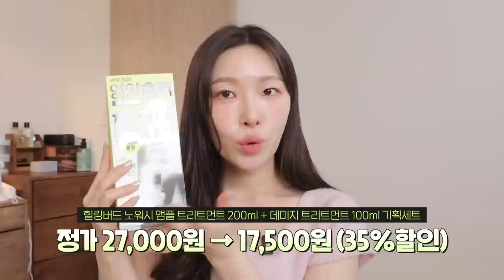cc) 세일은거들뿐🔥올영세일 아직 안 끝났다🔥 영끌 best5 꿀템까지 뽑아보기ㅣ아랑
올영세일은 8일까지니까 달려가세요!🔥

00:00 프리뷰
00:19 끝날 때까지 끝난 게 아니다 세일은 거들 뿐.. 올영세일 추천템🔥
00:42 외계인이 만든 거 아님? 바바현사 필수 헤어팩
05:31 남편한테 역으로 영업당한 그 선크림
07:14 요즘쓰는 페이보릿 만병통치약 크림
09:53 아직도 안 써봄? 웜톤 치트키 립 추천
11:36 반사광이 남달라..장원영 글리터
14:03 올영세일 추천템 끝!🔥

힐링버드 / Healing Bird
울트라 프로틴 비포 퍼스트 헤어팩 / Ultra Protein Before Shampoo First Hair Pack
29,800원

토코보 / TOCOBO
바이오 워터리 선크림 / Bio Watery Sun Cream
24,000원

비타리프트 A / VITALIFT A
42,000원

닥터디퍼런트
비타리프트 A 포르테 / VITALIFT A FORTE
52,000원

하트퍼센트 / Heart Percent
도트 온 무드 립펜슬 01 피치 베이지 / Dote on mood lip pencil 01 peach beige
14,000원

도트 온 무드 립펜슬 03 오트 베이지 / Dote on mood lip pencil 03 Oat beige
14,000원

플린 / Flynn
라이트캐처 리퀴드 글리터 01 화이트 라이트 / Lightcatcher liquid glitter 01 white light
10,900원

힐링버드 비포 샴푸 퍼스트 헤어팩 기획세트
29,800 ▶️ 18,300 (38%)
힐링버드 노워시 앰플 트리트먼트 기획세트 (+데미지 케어 트리트먼트)
27,000 ▶️ 17,500 (35%)